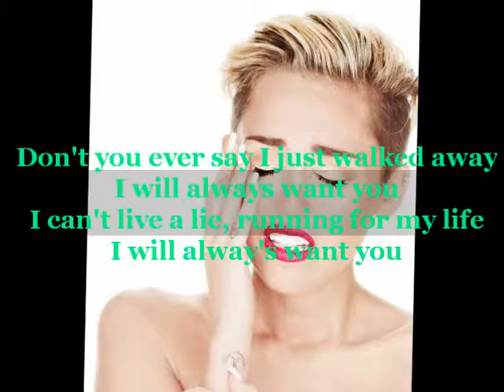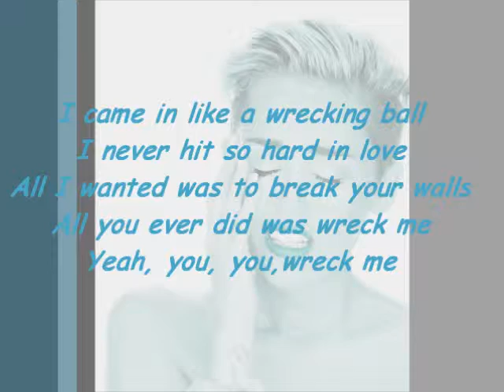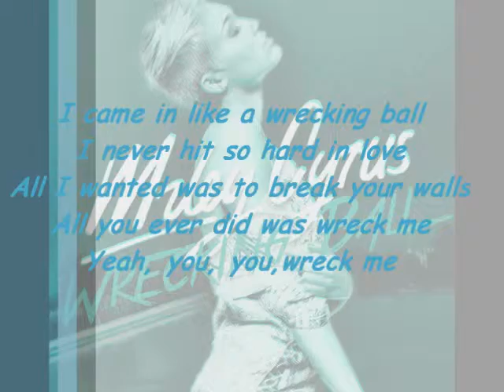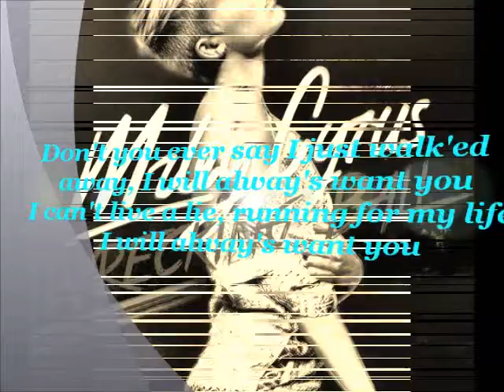Miley Cyrus -Wrecking Ball OFFICIAL LYRICS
(WRECKING BALL -MILEY CYRUS) WITH LYRICS Sorry if you can't read the lyrics
I OWN THE VIDEO THOUGH!